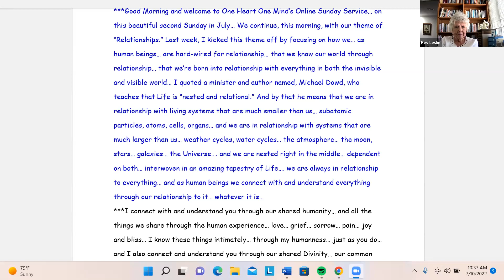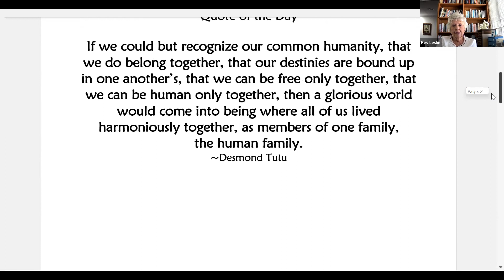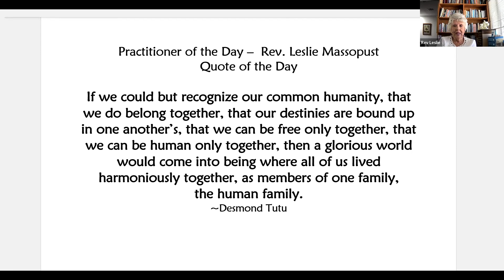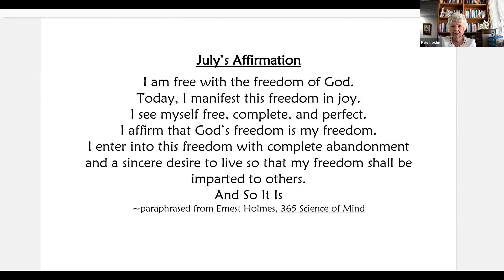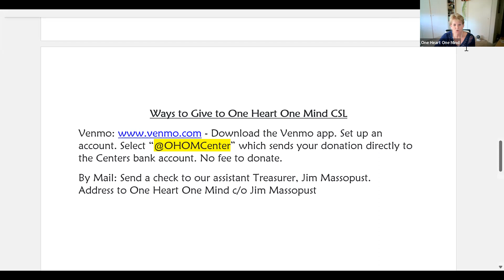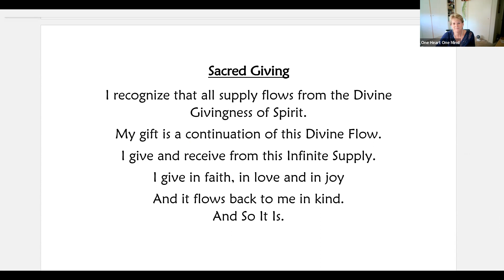One Heart One Mind CSL Online Sunday Service 07.10.2022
"You & I Are We"
Speaker: Senior Minister, Rev. Michelle Ingalls
Musical Inspiration: Toni Hamilton
Practitioner of the Day: Rev. Leslie Massopust